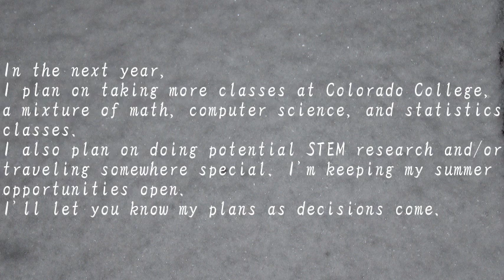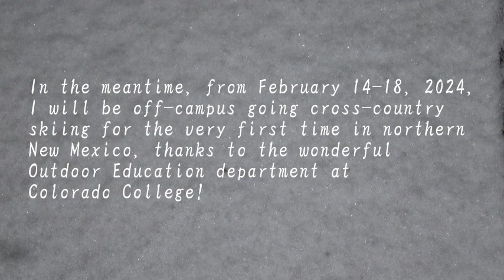Hunter's Amazing Travels - Spring 2024 Plans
Hello! Hunter Markowich here. I've got some exciting surprises in store for this channel, including the following:

In the next year, I plan on taking more classes at Colorado College, a mixture of math, computer science, and statistics classes. I also plan on doing potential STEM research and/or traveling somewhere special. I'm keeping my summer opportunities open. I'll let you know my plans as decisions come.

In the meantime, from February 14-18, 2024, I will be off-campus going cross-country skiing for the very first time in northern New Mexico, thanks to the wonderful Outdoor Education department at Colorado College!

A new video for this experience will be released by the end of February 2024.

-Hunter's Amazing Travels